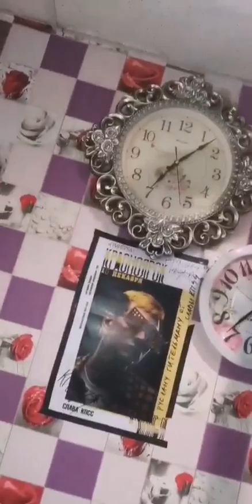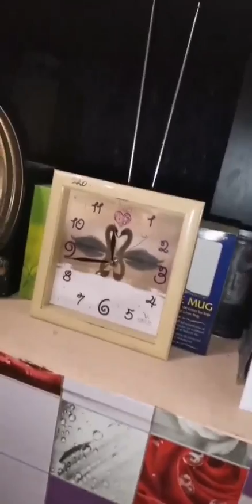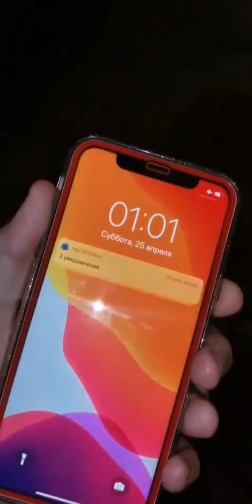Лучшие сторис gitelmanruslan (@Руслан Гительман) подборка 🔥 от Undelete News за 24.04.2020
gitelmanruslan - ТОП новых 🔥 Instagram Stories (@gitelmanruslan)